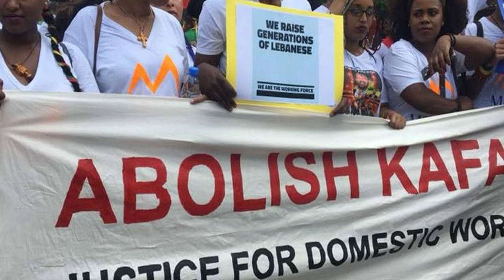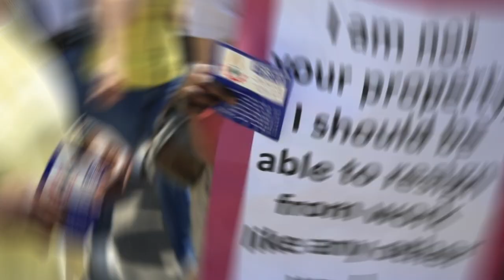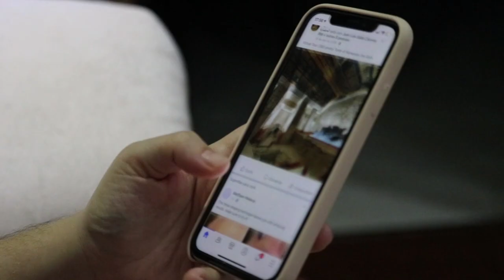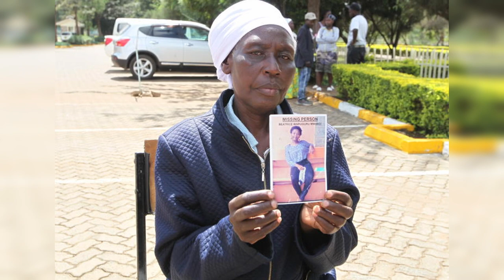The Harsh Reality of How Africans, Ugandans and Kenyans Are Mistreated In Saudi Arabia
How Africans (Ugandans and Kenyans) are Mistreated in SAUDI ARABIA.
One of the world’s most dangerous places to work, Saudi Arabia is infamous for its terrible record on labour and human rights. Employers in the Gulf state have been plagued by charges of sexual, physical, and emotional abuse of their foreign housekeepers for years; allegations that keep coming up. Many innocent Africans have been killed by torture in Saudi Arabia and other Middle Eastern nations, while others have been forced to live and work like slaves while being employed legally there. The  , which ties employees to a single employer who has the power to renew or terminate their residency and work authorization in the nation, is one of the main causes of the abuses that migrant workers (and domestic workers in particular) experience on a regular basis in Saudi Arabia. In addition to being subjected to verbal and physical abuse, forced or bonded labour, long hours, delayed or unpaid wages, and wage denials, abusive employers frequently seize the passports of migrant employees.
Hello there! Welcome to Africa Reloaded and thanks for joining us. We will be taking a look at the inhuman and abusive treatment of Ugandan and Kenyan workers in Saudi Arabia. Take a seat and explore with us.